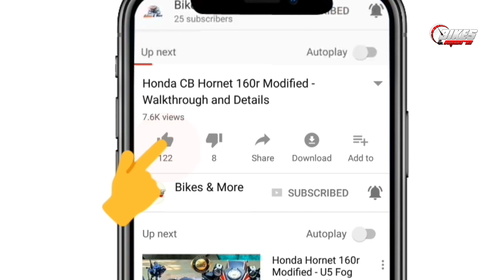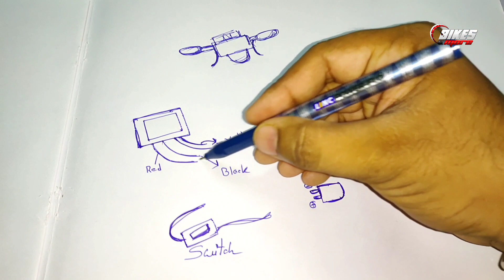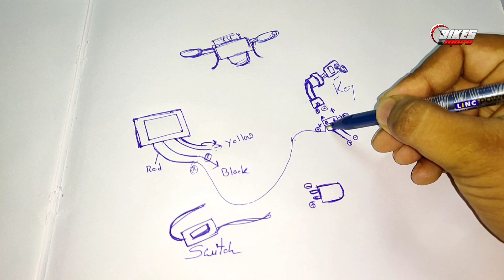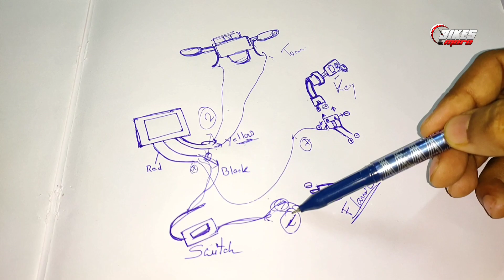Universal Bike Hazard Flasher 16 Pattern Mode- Complete Installation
16 Mode Universal Bike Hazard Flasher, Waterproof 16 Patterns Flasher Relay for LED/Bulb Indicators-

For More Latest Stickering and Modifications Videos click here

You can directly download Stickers file from our Facebook page

Music 1-
Song- Hollah!

Artist- Disfigure

AEI (on behalf of NCS); ASCAP, IMPEL, Featherstone Music (publishing), and 3 music rights societies

Music 2-